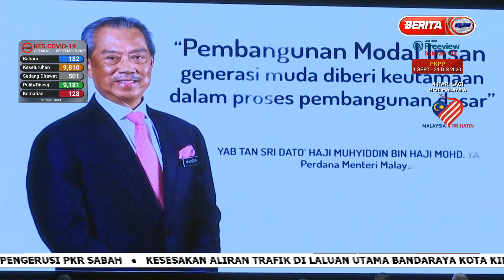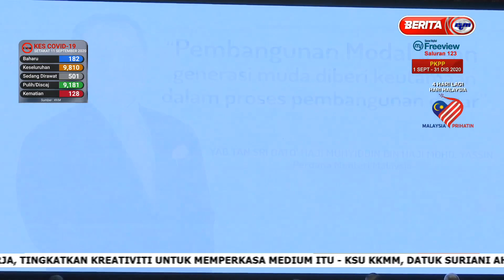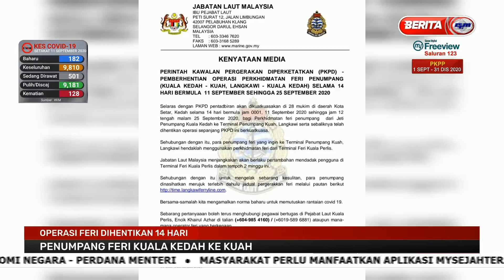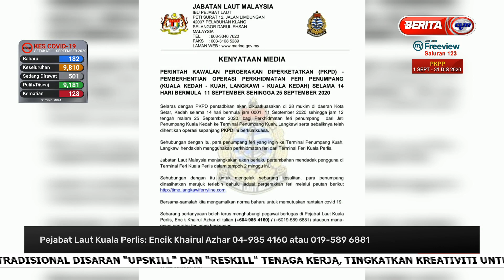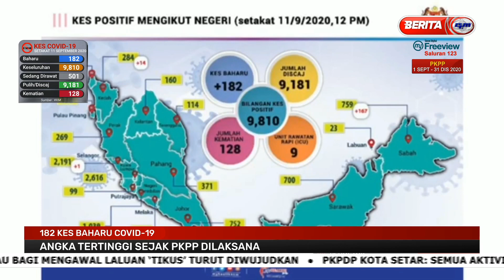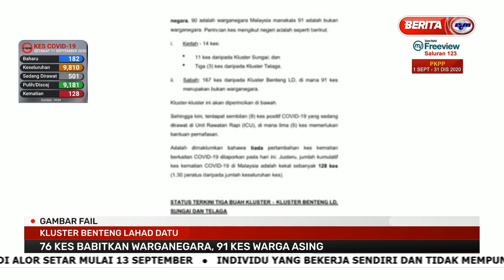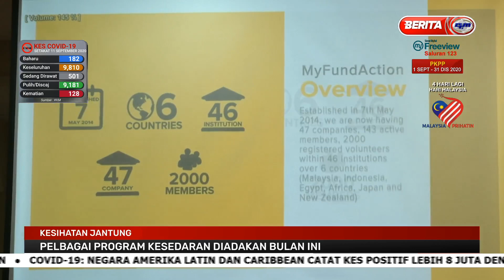15092020 BERITA PAGI